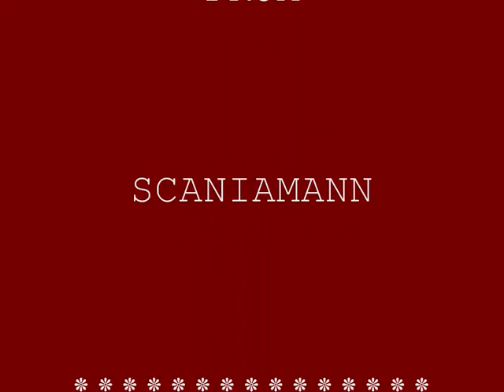PÅ TUR I MODUM 31.12.09.